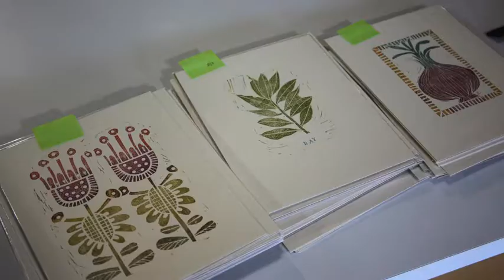Hackstudio Adult Program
When you are in a group of people all doing things, you learn through osmosis. -Mark, Adult Program

At Hackstudio, you make the moves, we provide the support. Our staff, our 16,000 square foot facility and our group-centered framework make Hackstudio the ideal place to discover your value to the world and succeed by being who you are.

Open to kids, teens & adults. Sessions start the week of Sept.